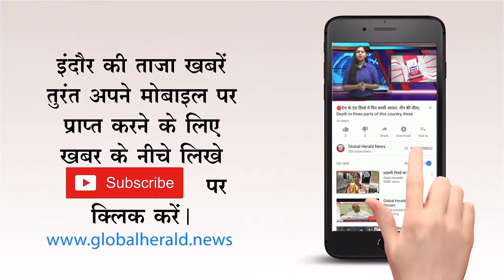🔴भोपाल - सरकार की स्टार्ट अप इंडिया यात्रा भी शुरू